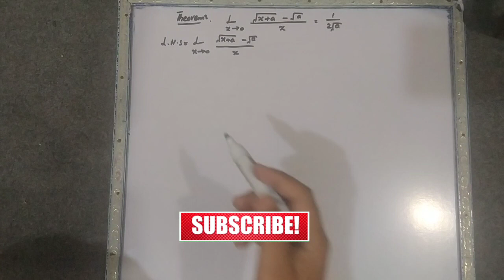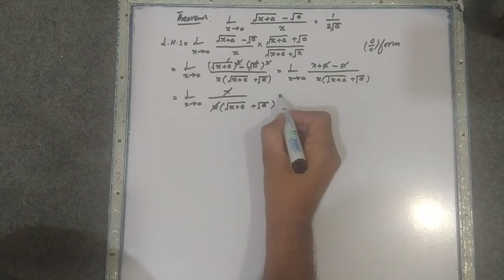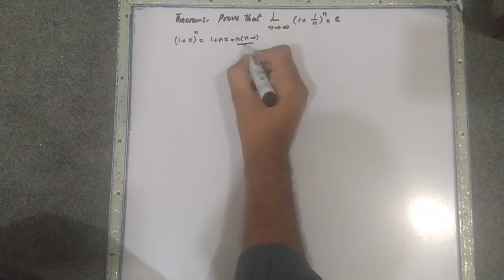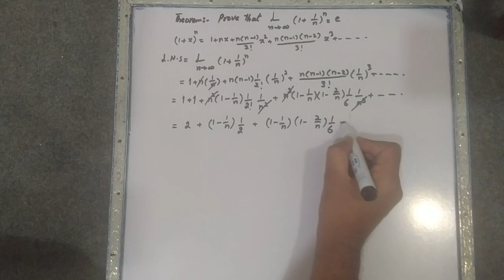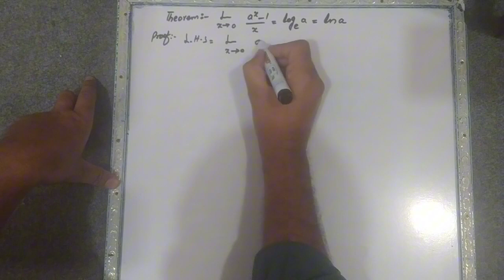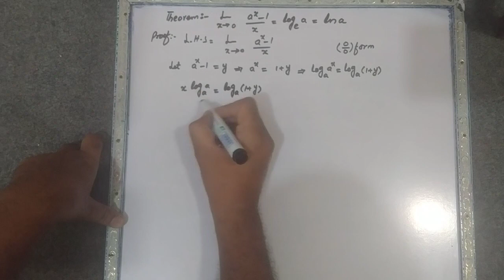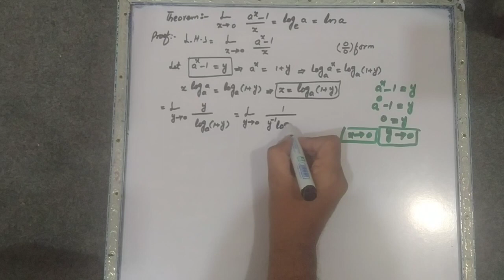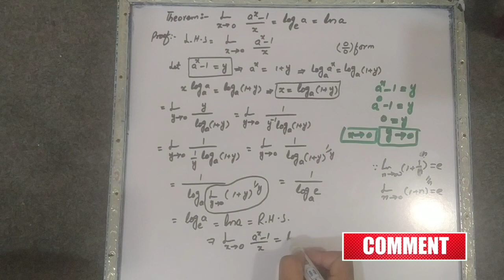Math F.Sc 2nd year || Chap#1 || Function and limits || Theorems on limits